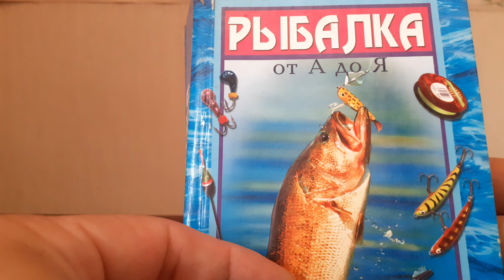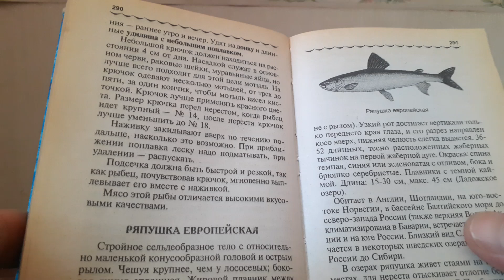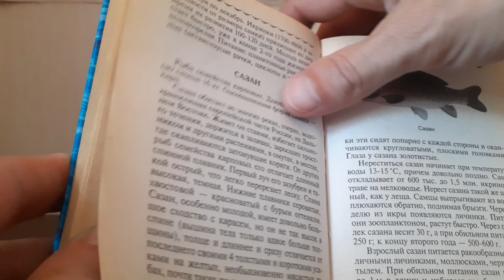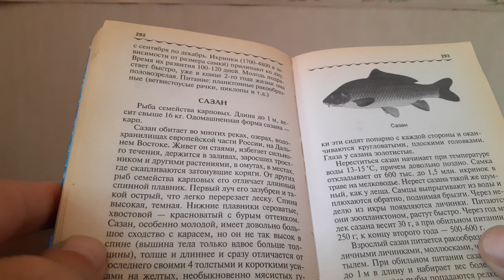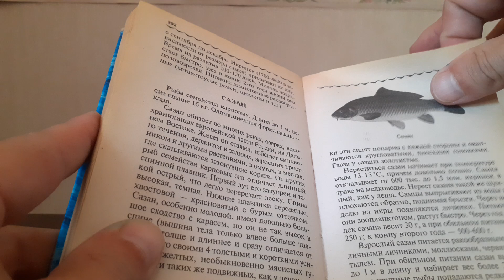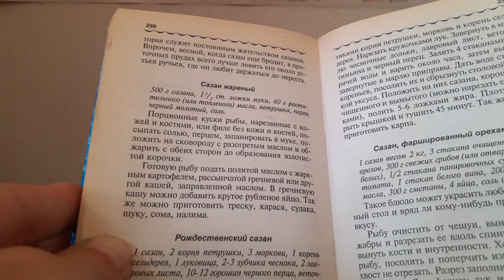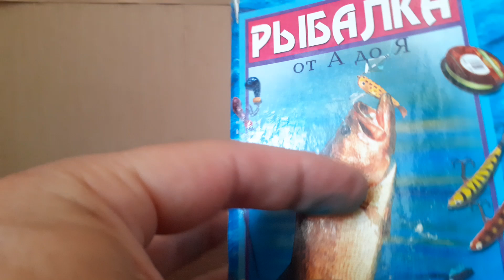Рыбалка от А до Я (рыбец и сазан)